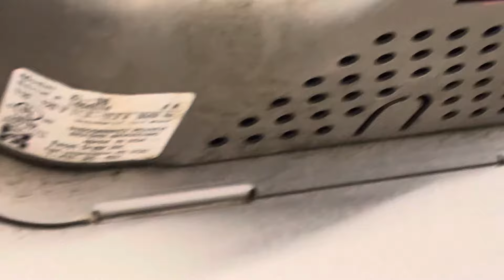L287. 2021 Excel Dryer XLERATORs (1/3) | Walmart Supercenter | Highland Village, TX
(Filmed on December 18, 2022 by Elevators by Lexi)
These are liacted in the women’s restrooms in the front.

Manufacturer - Excel Dryer
Model - XL-SB
Serial No. - 1484570 & 1484574
Manufactured - 2021
Nozzle - .8